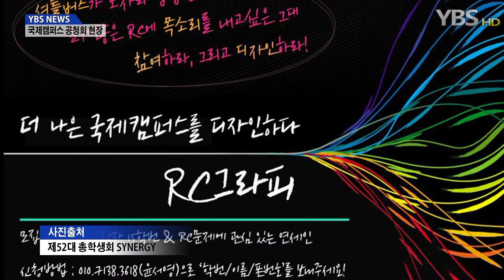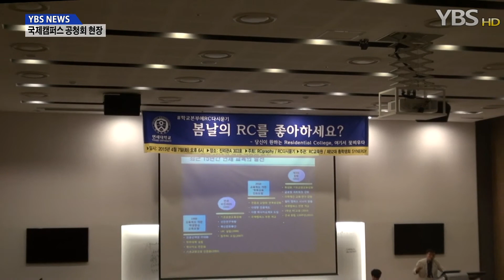[YBS NEWS] 국제캠퍼스 공청회, 학교와 학생들간의 소통의 첫걸음 될까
지난 7일 국제캠퍼스 진리관a동, 국제캠퍼스와 rc교육 전반의 문제점들에 대해 학생과 학교본부가 이야기하는 공청회가 열렸습니다.

 알씨그라피는 국제캠퍼스 거주 학생이 직접 국제캠퍼스를 구성해 나가야한다는 기조로 설립된 단체로, 알씨그라피의 주최로 열린 이 공청회에는 170여명이 넘는 학생들이 참석했고 3시간 30분 가량이나 진행돼 학교본부와의 소통에 대한 학생들의 염원을 확인할 수 있었습니다.

 ‘셔틀버스와 엠버스’, ‘스피드게이트’ 그리고 ‘RC'에 대한 학생들의 발제가 이어졌고 이에 대한 학생과 학교본부와의 질의응답이 이어졌습니다.

 주요 논점인 셔틀버스와 엠버스 문제에 대해 학생들은 학교 측의 명확한 대답을 요구했으나 RC교육원측에선 ‘학교 본부와 논의해보겠다’며 명확한 대답을 회피했고 이에 학생들은 아쉬움을 표했습니다.

 스피드게이트 설치와 관련해, 입출입이 기록돼 사생활이 침해될 수 있다는 우려에 대해서RC교육원측은 개인정보는 철저히 학생들의 동의하에 이용될 것이며 외박에 관해서는 학생들의 자율권을 보장하는 방향으로 논의하겠다고 밝혔습니다.

 이후 이어진 RC교육에 대한 발제와 자유질문에서 학생들은 국제캠퍼스 전반에 걸친 문제의 원인은 학생과 학교와의 소통의 부재에 있다고 의견을 모았고, 학교 측에 학생들과 소통할 수 있는 협의체를 조성하는 등의 소통을 위한 노력을 요구했습니다.

[국제캠퍼스 부총장 오세조 씨 공청회 중 발언: 의도하는 소통에 대한 원활함에 대해서는 동의를 해요. 하지만, 서로가 다양하게 접근할 수 있는 방법이 있기 때문에 그런 차원에서 포괄적으로 검토를 하고 다음에 다시 상의해보면 좋겠다는 (입장입니다.)]

한편, 학생들은 자유질문 순서에서 RHC가 기숙사 방문에 귀를 대고 엿듣거나 무단출입하려 했다는 점을 들어 학생들의 인권을 침해했다고 강하게 항의했고 이에 RC교육원측은 사실 확인 후 조치하겠다고 말했습니다.

[정치외교 15학번 김현웅 씨 인터뷰: 공청회가 첫 번째로 열리는 거라 실질적인 대안들이 나온다는 느낌은 잘 못 받았고, 그것보다는 자유토론에서 다른 학생들이 내준 감상들이 더 기억에 많이 남는 것 같아요. 초반에는 추상적인 느낌이 강했던, 조금은 아쉽지만 의의는 큰 그런 공청회였습니다.]

학교와 학생들의 소통하는 자리인 공청회. 이번 공청회가 단지 일회성 소통의 장이 아닌 학교와 학생들의 소통의 첫걸음이 될 지 귀추가 주목됩니다.

YBS NEWS, 맹진귭니다.

15.04.08